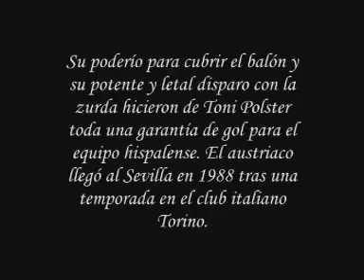TONI POLSTER - DER HELD VOM FC SEVILLA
Die schönsten Momente von Toni Polster in seiner Zeit beim FC SEVILLA